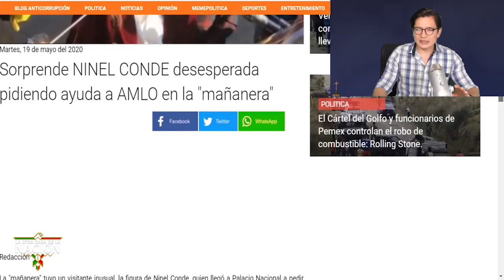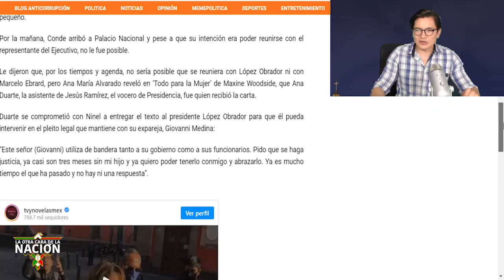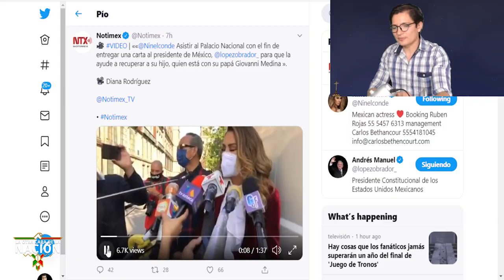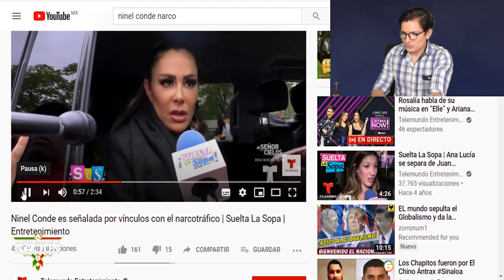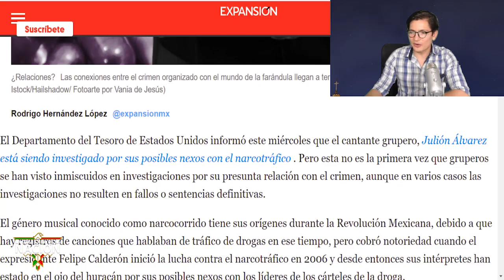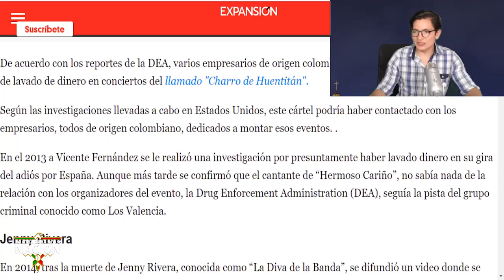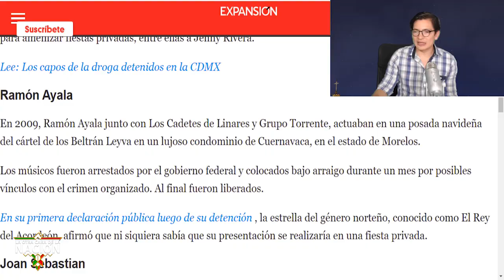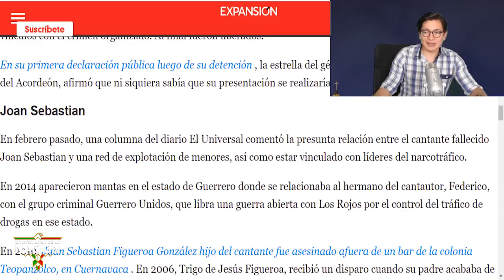Exhuberante Vedette Quiso Entrar Por La Fuerza a La Oficina De AMLO!! Está Vinculada Al Crimen!!